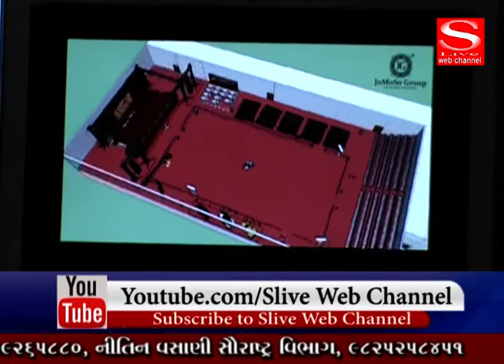VADAPRADHAN MODI, BANK, JOMOSO - S Live Web Channel 17 09 2019